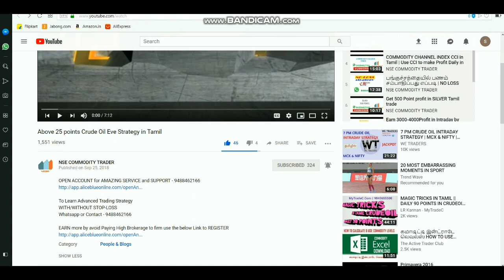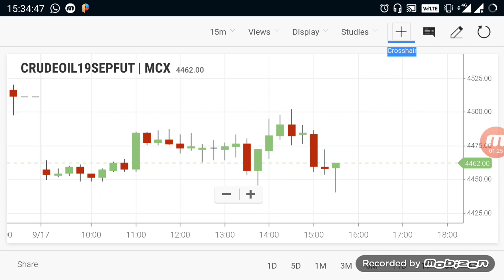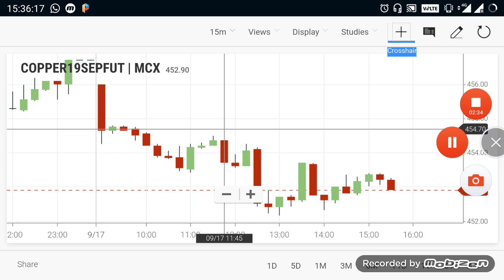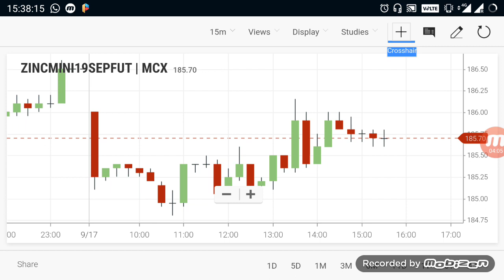Commodity Live Levels | Crudeoil Evening Breakout Range 17 sep